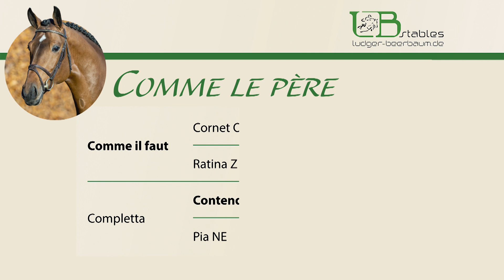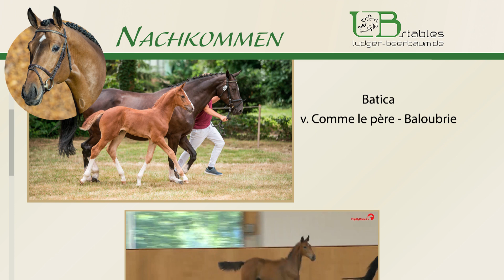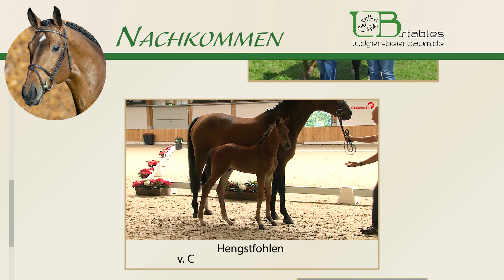Comme le père Trailer 2019